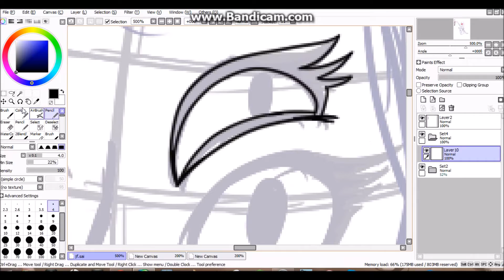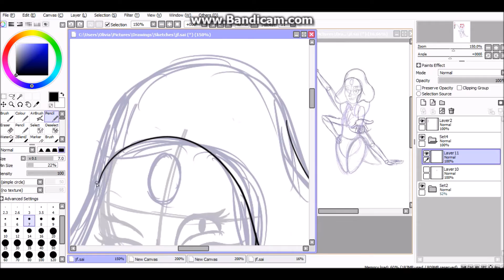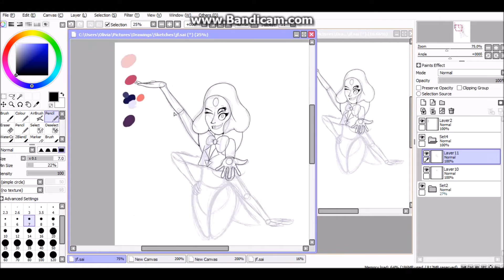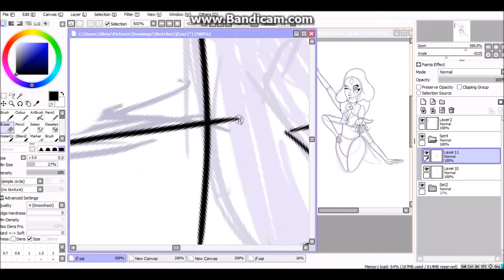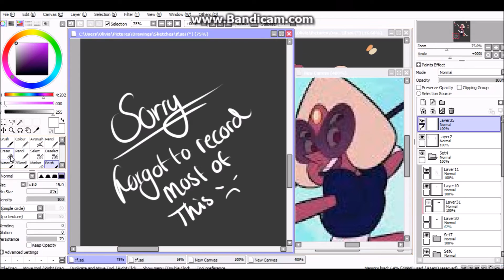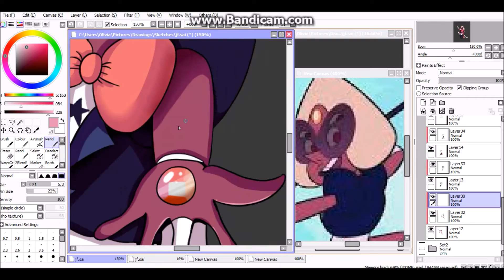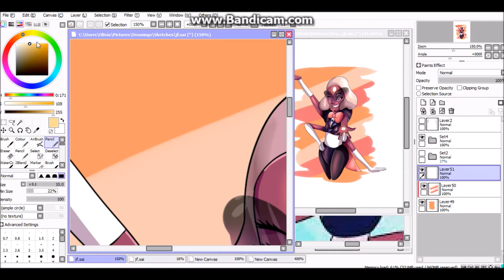Steven Universe Speedpaint: Sardonyx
I forgot to record a lot of this because i got carried away with drawing,
Suggest what i should draw next :)